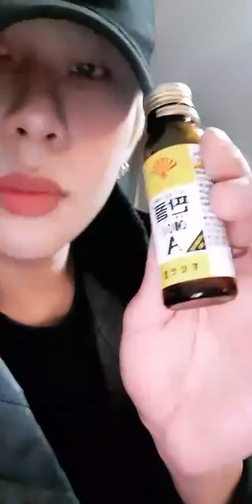kim minsuk dob ° 김민석 디오비 instagram live 190415